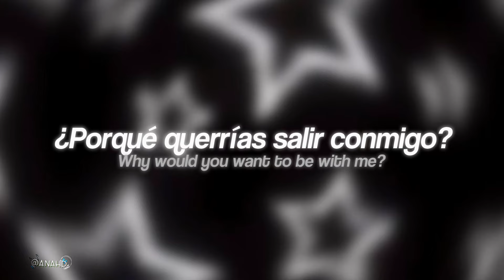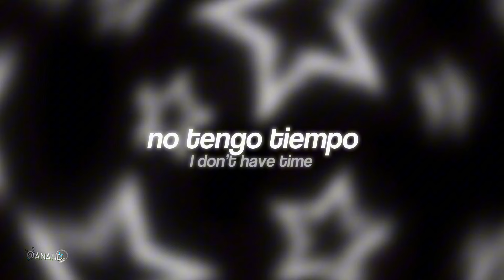POV: Eres 100% celoso….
Canción: Jealous-Eyedress (sub español)
Lyrics:

You could have anyone you want
Why would you want to be with me?
I'm nothing special
You know I'm nothing special
Be with whoever you want
Don't tell me about your problems
If your not trying to solve them
Don't ask me for my help
Fix it yourself
She tried to call me yesterday
But I didn't pick up
'Cause I don't got time
I don't have time (no)
Don't even tell me
I don't really wanna know
Don't ask me how my day's been
I just wanna be alone
Stop talking about your past
Just go
I don't care about myself
'Cause everyone is trying to hurt me (jealous)
Just leave me alone (jealous)